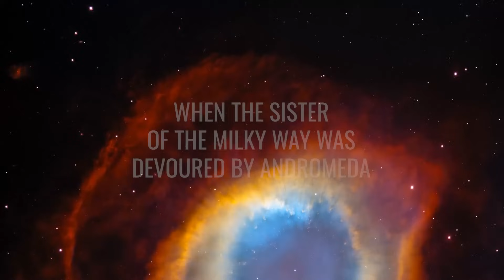Andromeda’s Catastrophe! What Is Hidden in the Galaxy Closest to Us?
What if we told you that a cosmic catastrophe occurred 2 billion years ago? In fact, experts have discovered that our Milky Way still had a “little sister” back then – which was then torn apart and destroyed by the Andromeda Galaxy! But even aside from this cataclysmic event, our galactic neighbor keeps surprising experts: You have probably already heard that the Milky Way will collide with Andromeda in about 4 billion years. But amazingly, the latest models now paint a very different picture in this regard – and the chances of us completely avoiding the collision are actually not bad at all!